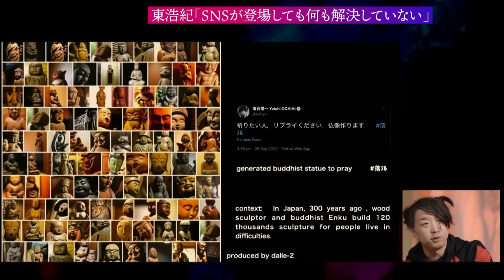【落合陽一】東浩紀「人類は自然を明らかにすることなんかできない」「この“詐欺”みたいな事から、いかに人の目を覚まさせるか」 情報・AI時代、どう『喜びと祈りの時間』を取り戻せるか？［再編ver.］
10日間無料トライアル実施中

誰もが持つまでに普及したスマホに代表されるように、なかった時代が想像できないほど情報技術は目覚ましい発展を遂げ、生活は確かに便利になった。しかし「ぼくたちはそろそろ情報技術の夢から覚める必要がある」。こう指摘するのが東浩紀氏だ。東氏は“かつてなく大量の情報に接しているが人々は賢くならない。陰謀論やフェイクニュースばかりがネットを満たし社会の分断は深まっていく”などとして、情報技術の未来図に注意が必要だと説く。情報技術や拡大した言論空間とどう向き合えばいいのか？憎しみでなく「喜び」を共有するために必要な言論の力とは？落合陽一と東浩紀、２つの知性が語り合う。